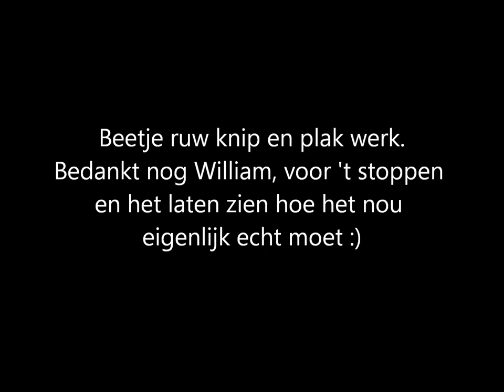Rondje spaarnwoude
Mijn allereerste rondje op Spaarnwoude ging niet zo vlekkeloos als verwacht.